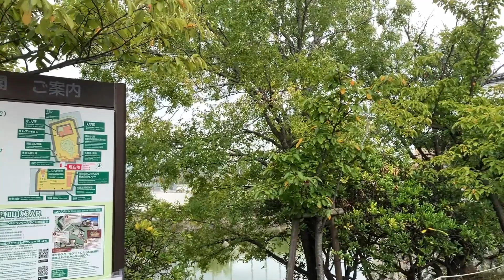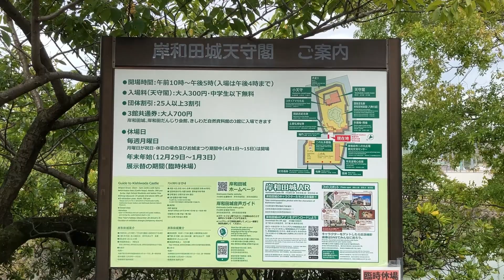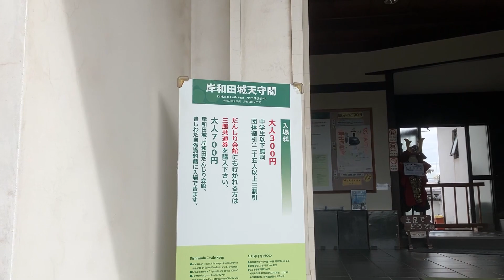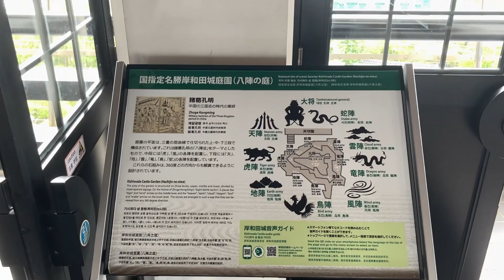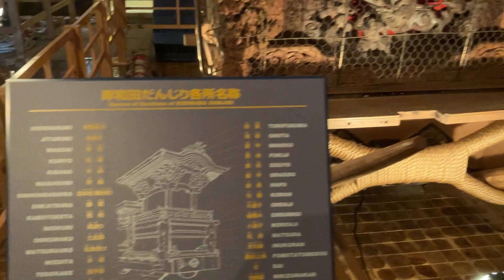【大阪】日本の文化遺産の岸和田城に行ってみた Kishiwada Castle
大阪府岸和田市にある岸和田城に行ってきました。
美しい庭園も是非御覧ください。

◆Nobten travel◆